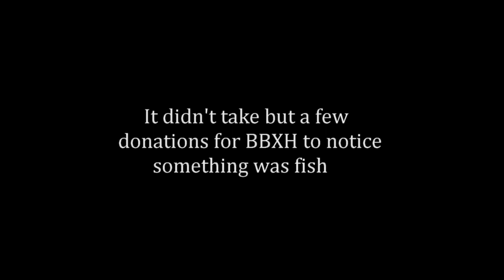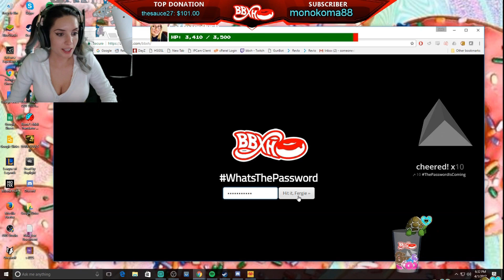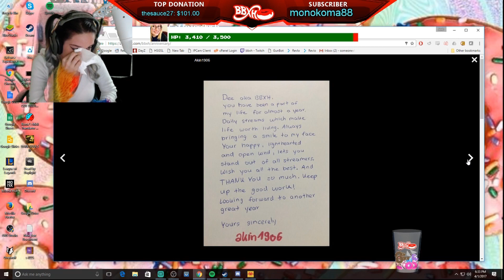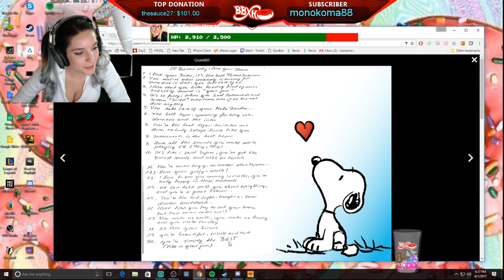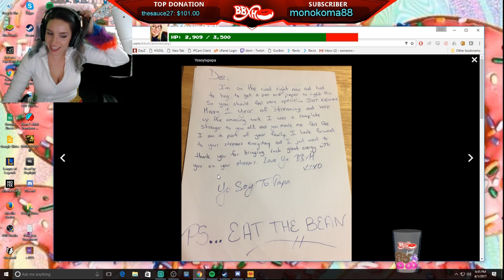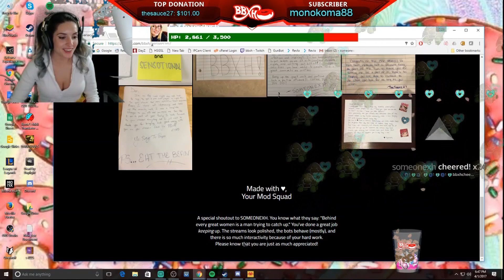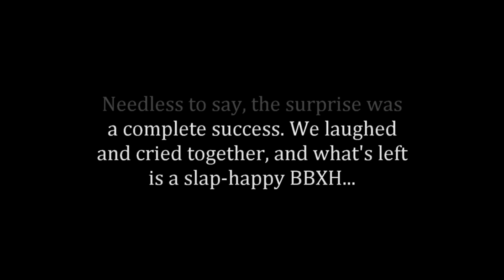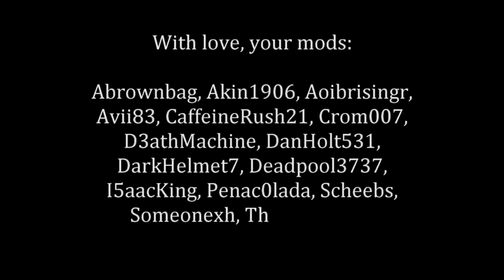1 Year Twitch Anniversary Surprise